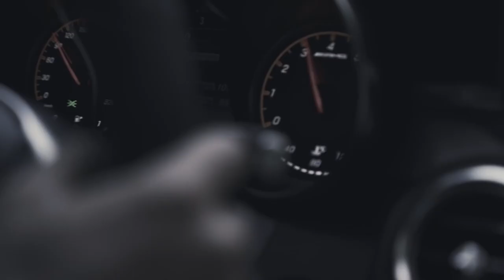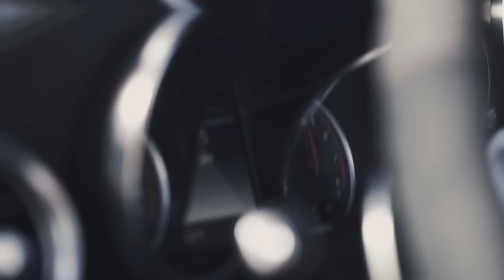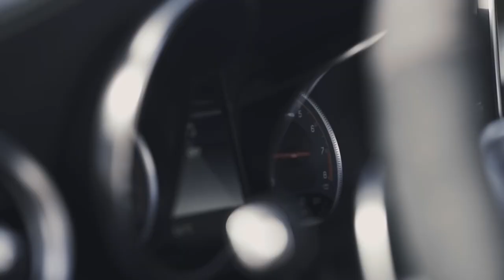Mustafa Genc - Rabbit Hole